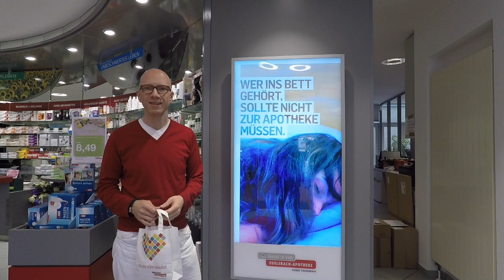Apotheker kontert DocMorris-Plakat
Apotheker Pierre Theuerkauf nimmt ein Werbeplakat von DocMorris zum Anlass, für den eigenen schnellen Arzneimittellieferservice zu werben. Der Inhaber der Egelsbach-Apotheke aus Hessen erhält dafür positives Feedback.